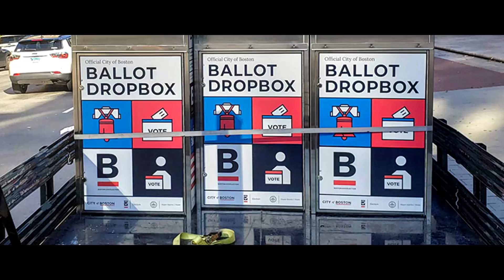Commissioners Corner - Eneida Tavares, Boston Elections Commissioner - Promo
Vote! That is our message on this episode of Commissioners Corner. Host, Lois Leonard, is joined by Eneida Tavares, the City of Boston Elections Commissioner. They discuss registering to vote, early voting, voting by mail, drop boxes and how to vote safely during the COVID-19 pandemic.